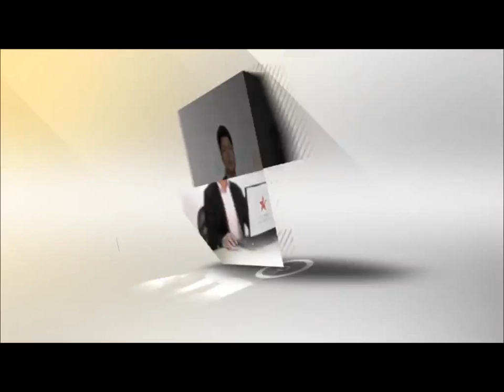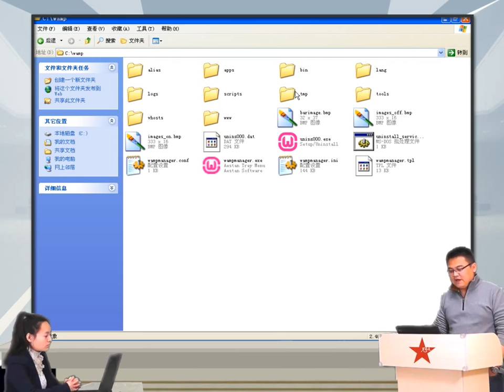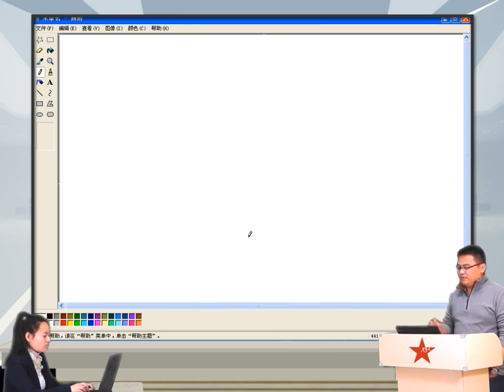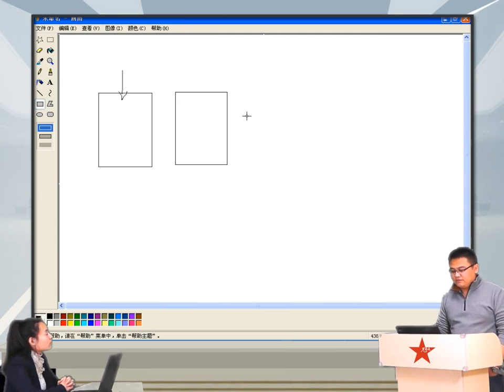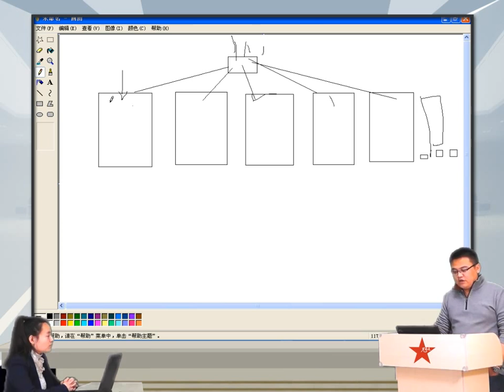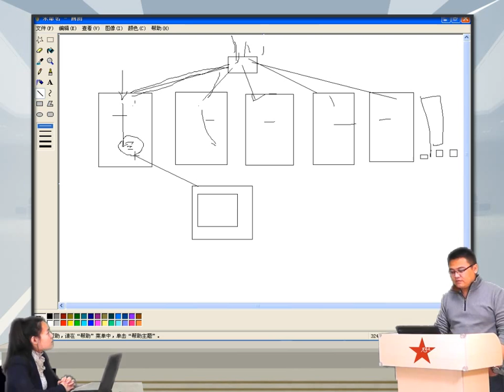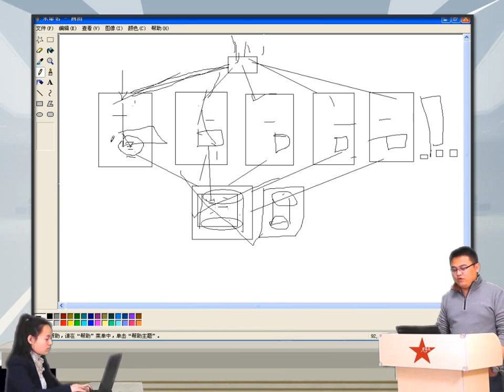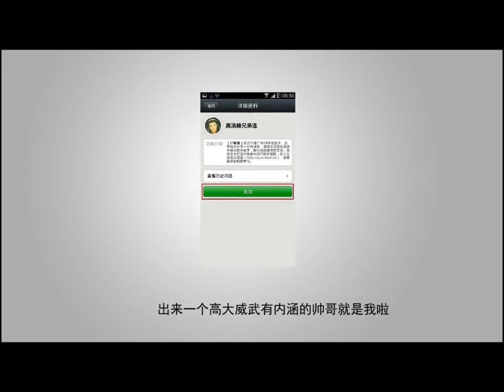2014兄弟连高洛峰 PHP教程17 5 1 自定义session的存储机制